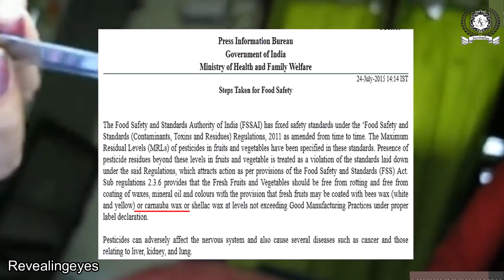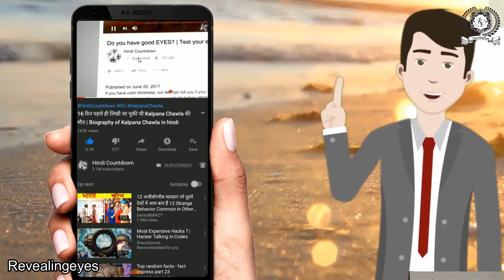कलयुग है भाई पता नहीं लोग यंहा कितना गिरेंगे